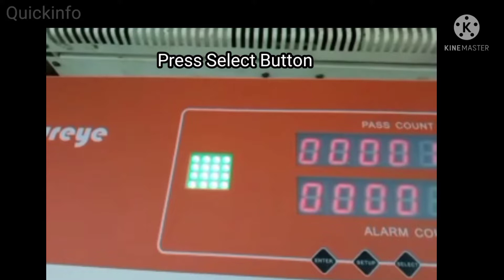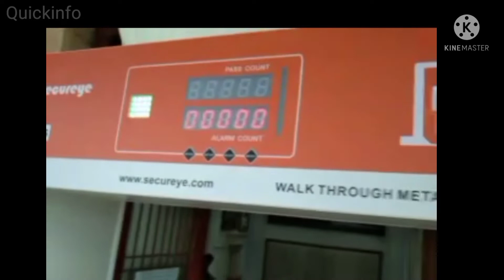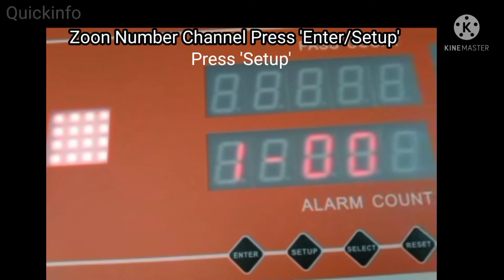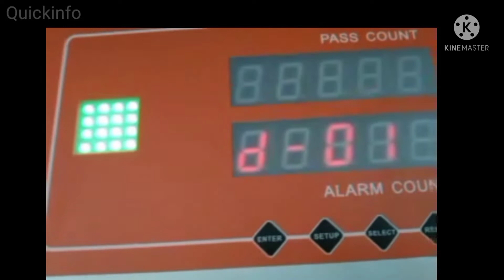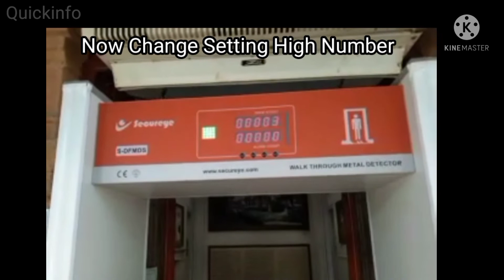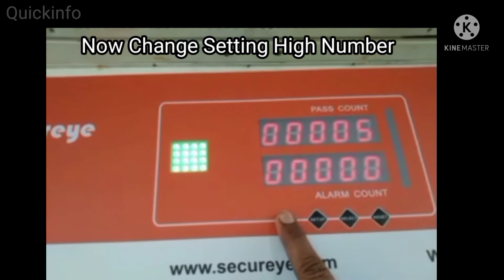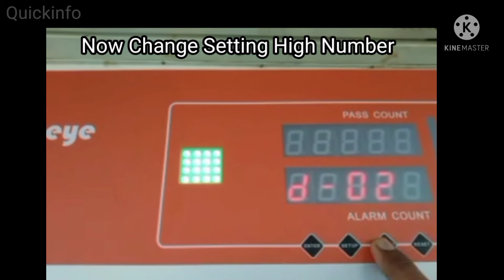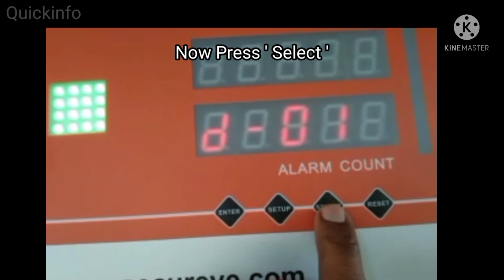Secureye S-DFMDS Gate || Single Zone Gate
Description : Single Zone Door Frame Metal Detector
Model No : S-DFMDS
Ultra High Sensitivity
Detect Ferrous and Non-Ferrous metals
Audio Visual Indication
Rugged, aesthetic design for easy & quick assembley
Corresponding to height or human body
Specifications
Technology: Digital Signal Processing
Circuitary: Auto Calibration and Diagnostics
No. of Zones- Single
Frequency- 4-8 Khz
Sensitivity-  0-255 Individually Programmable
Detection- Ferrous/Non-ferrous/Ferrite/Alloys
Alarm of Detection: Audio & Visual display of zone intercepted
False Alarm rate- 3%
Arch Dimension- 2230 x 800 x 500 mm (+- 10%)
Clearance: 1990 x 700 x 500 mm (+- 10%)
Throughput: 40 - 60 persons/min
Power Supply- Input SMPS 90-270 V Ac